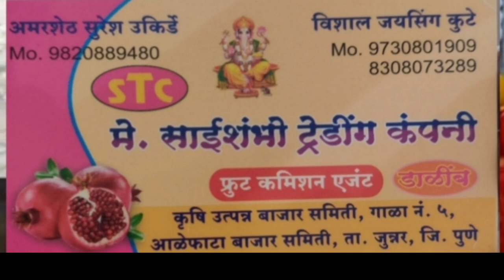Live डाळींब लीलाव आळेफाटा मिळतोय चांगला भाव दि. 20/07/2023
Live डाळींब लीलाव आळेफाटा मिळतोय चांगला भाव दि.